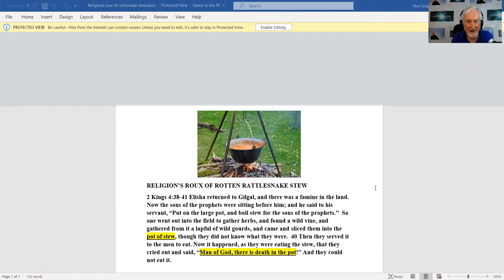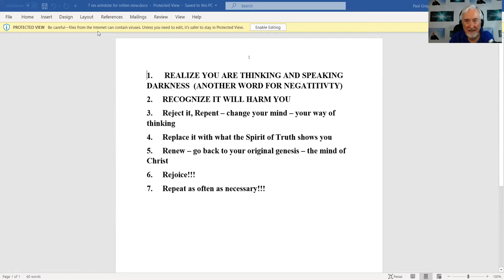The Antidote for Life's Rotten Roux of Rattlesnake Stew! ~Paul Gray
Paul Gray and the Sunday Morning New Life In Christ group discuss what to do when we encounter words and thoughts from the news, negataive joy-suckers and religion's purveyors of the Rotten Roux of Rattlesnake Stew.